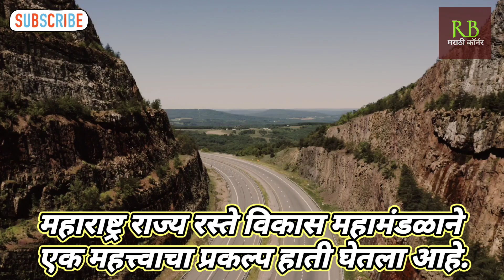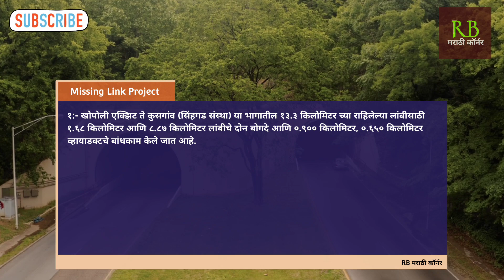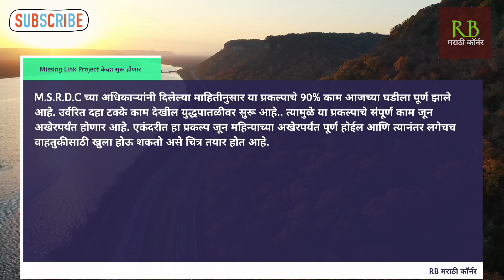Mumbai Pune Missing Link Project Update: Mumbai-Pune प्रवास सुसाट|कसा आहे हा प्रकल्प?|संपूर्ण माहिती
मिसिंग लिंकमुळे मुंबई ते पुणे प्रवास होणार सुसाट, प्रवाशांच्या अर्धा तासाचा वेळ वाचणार |  प्रकल्पाचे काम केव्हा होणार पूर्ण ? | MSRDC अधिकारी म्हणतात

About US :- welcome to RB Marathi Corner. This channel is all about knowledge and entertainment, My genuine try to make all the people knowledgeable . Your small gesture makes a big difference for me. Thank you.

Mumbai Pune Missing Link Update
Mumbai Pune Missing Link Latest News